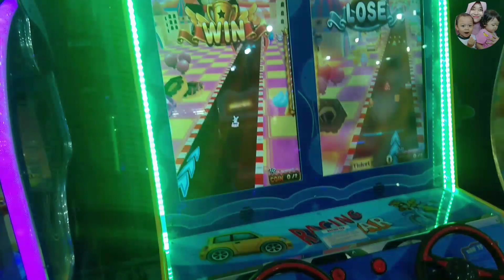BERMAIN DI PLAYGROUND MITRA SEHATI SWALAYAN GOMBONG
video kali ini fasya dan keisha sedang berkunjung di mitra sehati swalayan gombong, disini ada area bermain anak yg cukup luas dan bayak pilihan permainan untuk anak anak